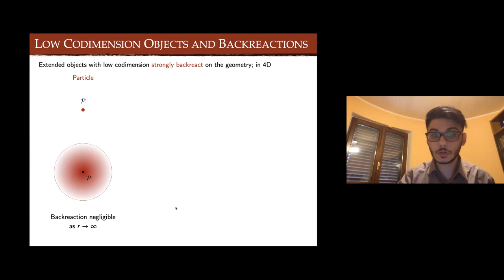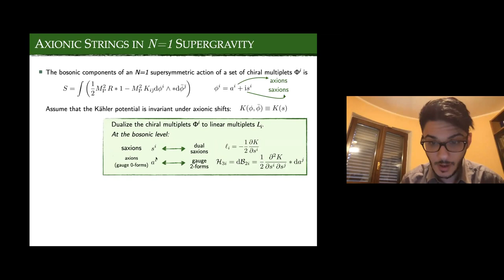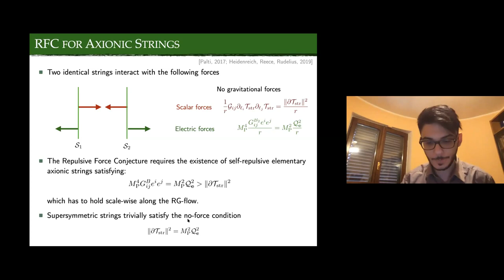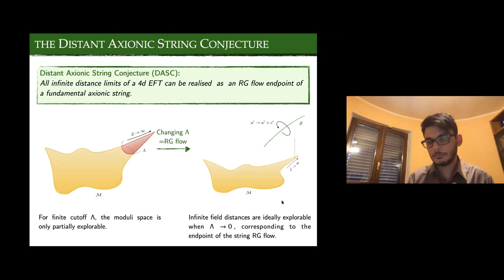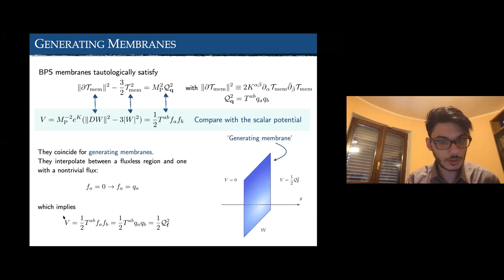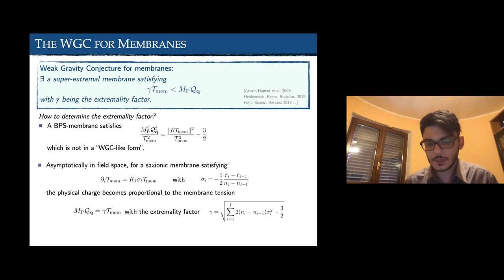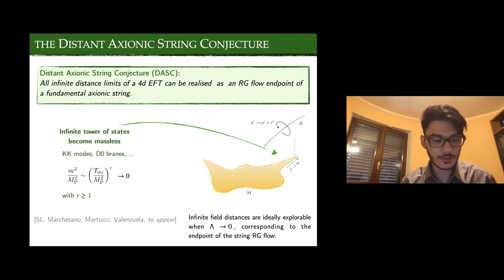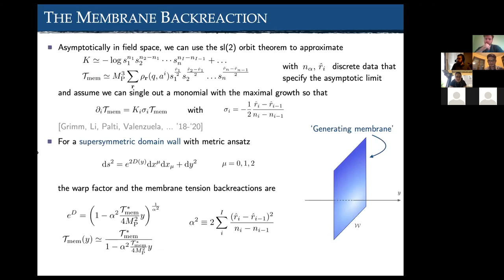Stefano Lanza - Swampland Conjectures for Strings and Membranes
Swampland criteria like the Weak Gravity Conjecture should not only apply to particles, but also to objects with low codimension, such as strings and membranes in 4D. However, the latter introduce large backreaction effects, making their effective descriptions highly nontrivial. In this talk, focusing on 4D N=1 theories, I will illustrate how to include fundamental strings and membranes within EFTs, showing that the induced backreaction can be regarded as a classical RG flow of their couplings. In turn, this allows for a proper definition of the WGC for strings and membranes. I will further argue that strings and membranes may be helpful tools to thread new links among the conjectures. In particular, I will discuss how the WGC for strings implies the distance conjecture and how WGC-saturating membranes generate a potential satisfying the de Sitter Conjecture.

Recorded 9/1/2020.